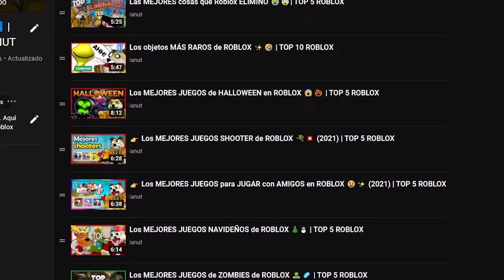TOP 5 JUEGOS DE ROBLOX PARA CELULAR/MOVIL 📱😀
💎ÁBREME 💎

0:00 Intro
0:22 Introducción del vídeo
1:08 Numero 5
2:39 Numero 4
4:22 Numero 3
5:47 Numero 2
7:05 Numero 1
8:21 Agradecimiento a los miembros y despedida
8:44 Outro
8:55 Outro (Top Comentario)